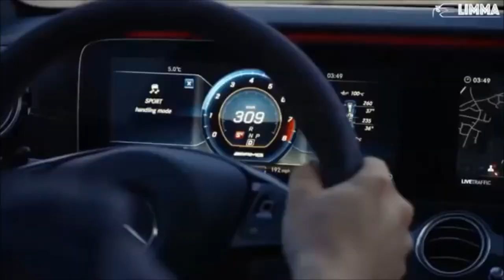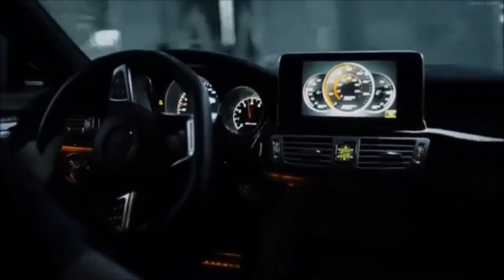Cyberpunk II Mercedes II Lamborghini II BMW II Music video II